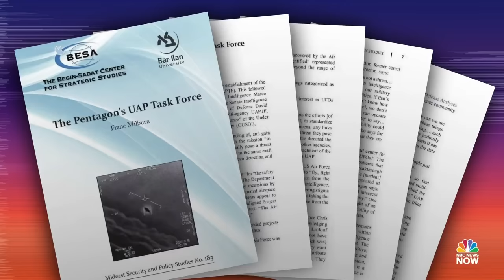CBP releases videos of unidentified aerial phenomena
Customs and Border Patrol released ten videos along with 387 pages of reports including news clippings and firsthand accounts from sightings of unidentified aerial phenomena. Chris Mellon, a former Secretary of Defense for Intelligence official, said the videos will help the public better understand why this is a national security issue.